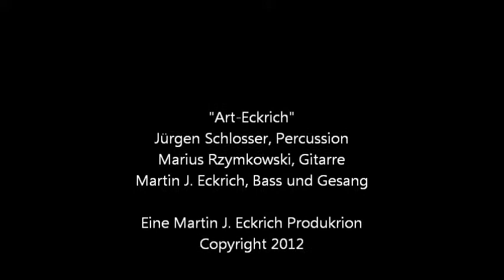Ich falle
Titel: Ich falle